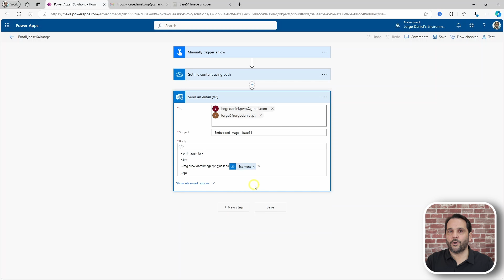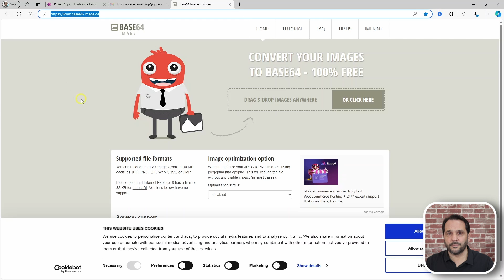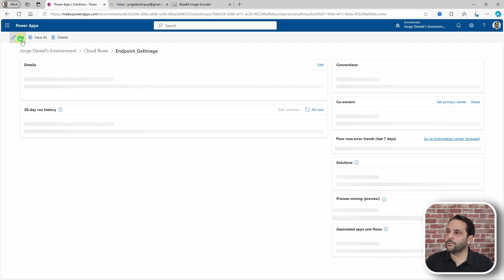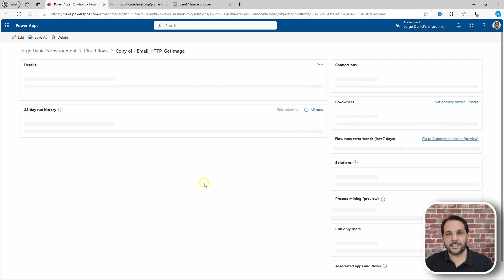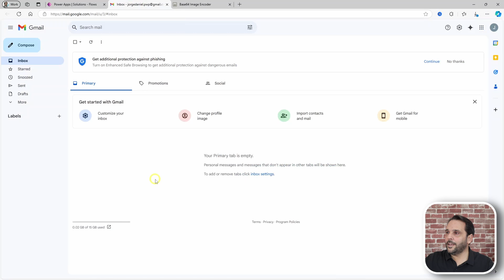Power Automate - Send Emails With Embedded Images - 2 Easy Ways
Power Platform Shots.
Learn Power Platform.

This video shows you how to use Power Automate to send emails with embedded images to Outlook and Gmail recipients.

bse64 expression for content from Onedrive or Sharepoint:
img src="data: image/png;base64,@{body('Get_file_content_using_path').$content}"/
Note: add angled brackets at the beginning and end of the expression.

Expression for invoking endpoint:
img src="YourEndPointHere"

Host:
Jorge Daniel, Power Platform Solution Architect Expert